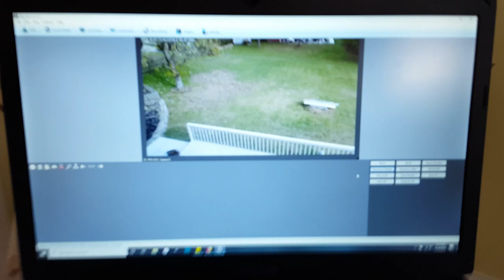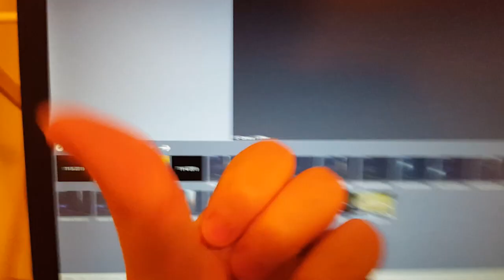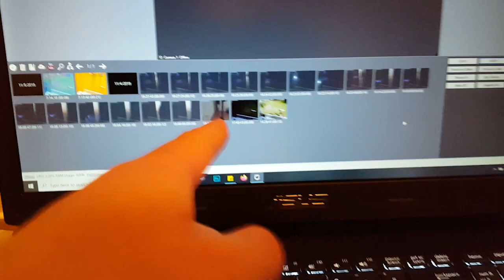Day 1: My NOT Crazy Backyard Mystery!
Something or someone is destroying my backyard lawn every night and I'm going to figure out what's going on!